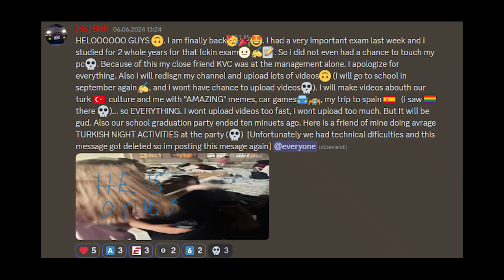I AM BACK (THIS TIME FOR REAL)